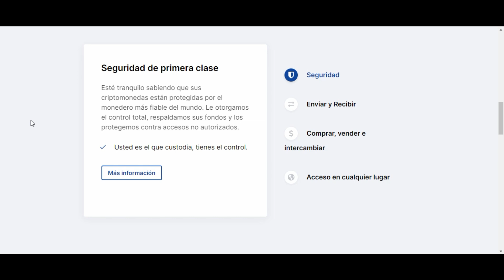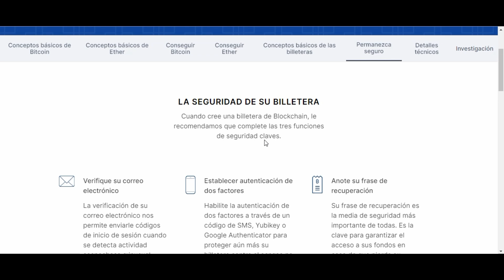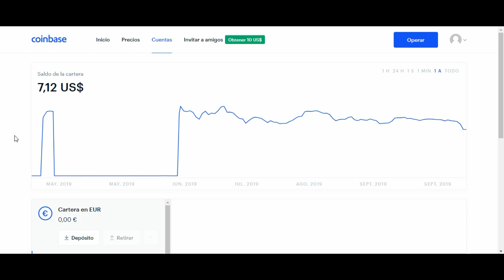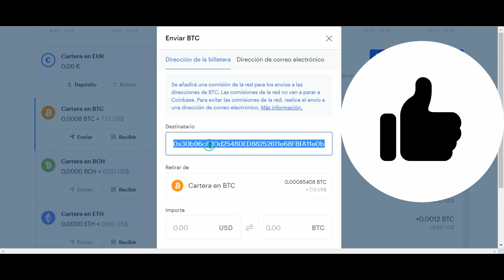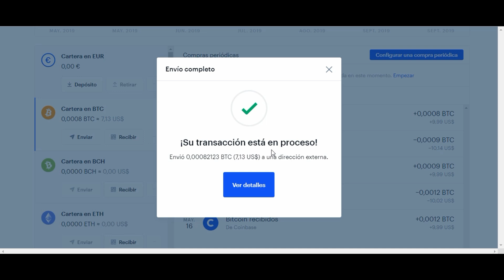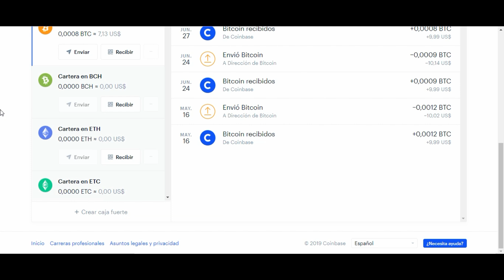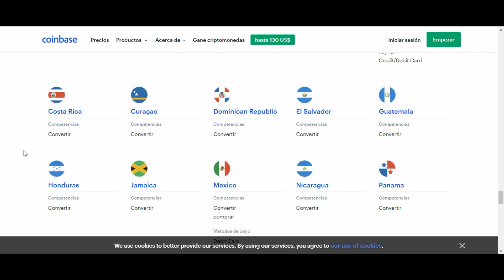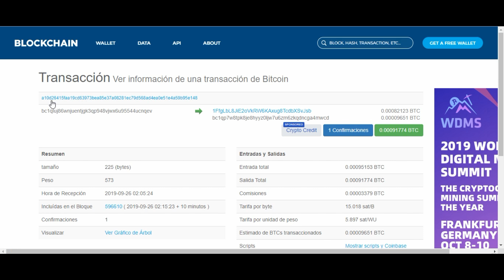Como enviar de COINBASE a BLOCKCHAIN 🤓 (MUY FÁCIL)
🤓 Blockchain hoy dia es una de las billeteras web más seguras del crypto, allí podrás almacenar tus criptomonedas siendo dueño a su vez de las claves privadas de estas, por lo cual siempre que guardes bien esas palabras de recuperación tendrás entrada directa a tus criptomonedas 🤓

Donaciones al canal:
🤑 BTC: 1BAHRwHuB1D9NDqBNoodKEqXeEE6DGs2pe
🤑 LTC: LZb4HJ4RgxWEER2qCwATbJiL5XfAm4bkQn